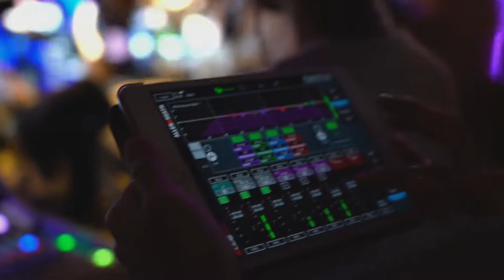Polycat - เป็นเพราะฝน | Live Concert บ้านเพื่อน บางแสน เล่นสด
บรรยากาศคอนเสิร์ต POLYCAT ที่ร้าน บ้านเพื่อน บางแสน
เมื่อวันที่ 9 ธันวาคม ที่ผ่านมา บอกเลยว่าพี่นะร้องจัดเต็มทุกเพลง
ใครเต้นไปกับพี่นะบ้างบอกมาซะดีดี 💖
ขอบคุณทุกคนที่มาร่วมสนุกกัน

ติดตามโปรโมชั่นและร่วมสนุกกับกิจกรรมทางร้านได้ใน Facebook fanpage บ้านเพื่อน บางแสน